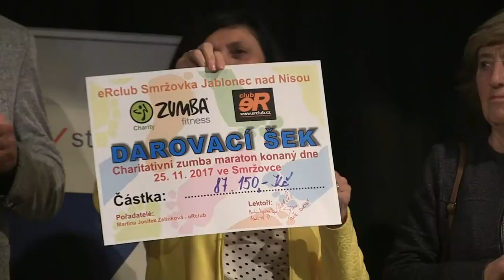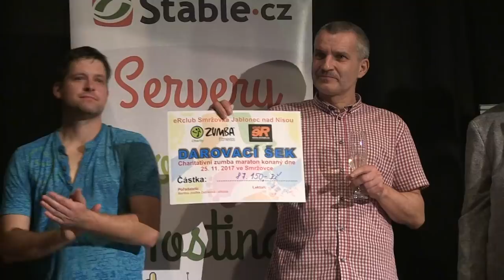Zumba maraton 25. 11. 2017 Parkhotel Smržovka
7. ročník charitativní akce s rekordním výtěžkem.